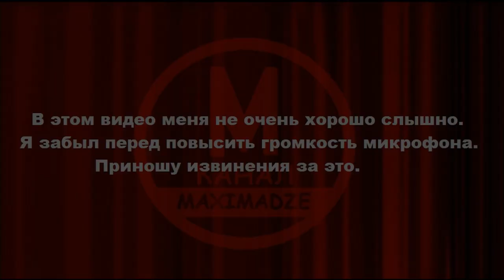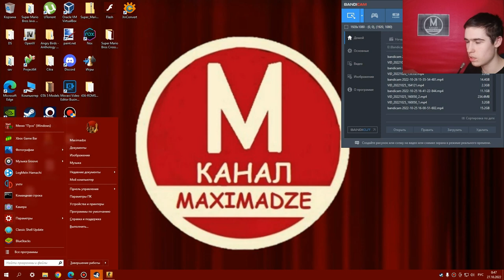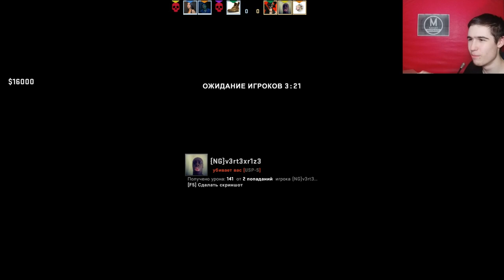Вуди и Сосед, а также новенький в команде - Counter Strike: Global Offensive №20